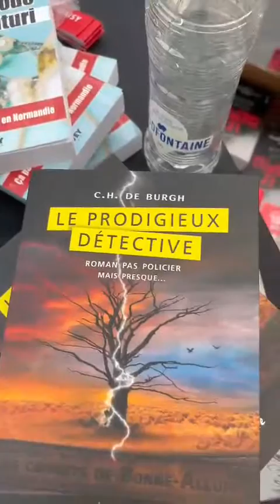Christophe Dubourg répond aux questions de notre enquêtrice Marie Prokopski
Vous n’avez pas pu venir au salon, ou vous voulez tout simplement revivre ou prolonger l’expérience ? Voici quelques vidéos qui devraient répondre à vos attentes.

Dans cette vidéo, Christophe Dubourg répond aux questions de notre enquêtrice Miss Prokopski.

Pour commander son dernier ouvrage en date, visitez le site de La Librairie Noire:

Merci à la Sabam, la Ville de Bruxelles, la Fédération Wallonie-Bruxelles/Officiel, La Librairie Noire et La Fringale Culturelle pour leur soutien.